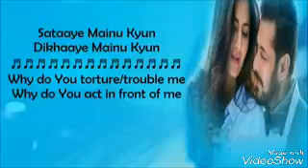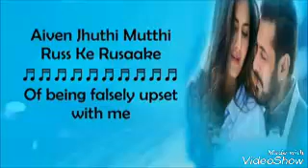Dil diyan gallan lovely song